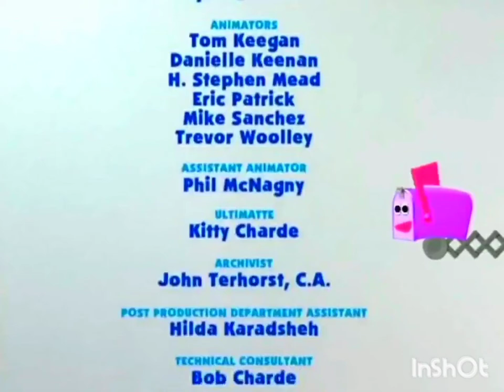Animals In Our House?